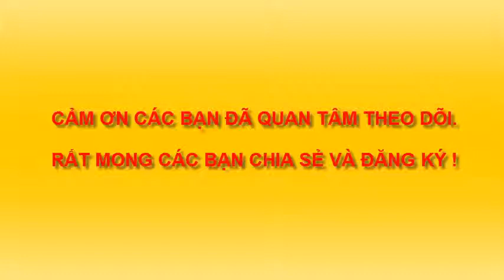VẼ CON VOI 2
VẼ TUỔI THƠ